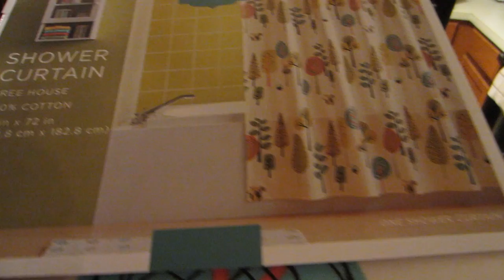We Got The Fanciest Of Washers And Dryers!!! (1.17.12)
We are adults now!